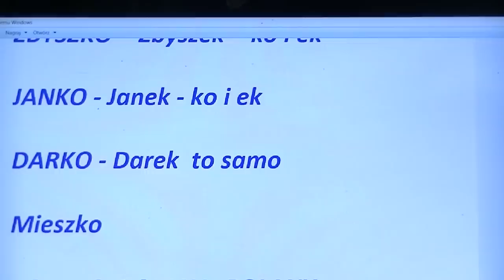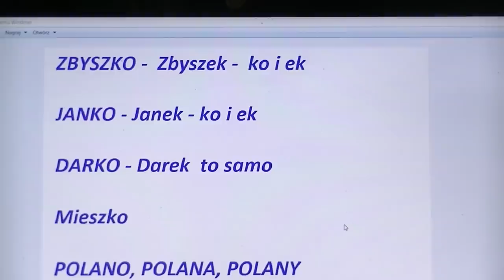MY POLANY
Film z cyklu historycznych dowodów niebocentryzmu, ci co wyszli z ukryć podziemnych jak siebie nazywali?, jak inni czyli hybrydy ich nazywały?, siła wyrazu , słów, kwestie językowe, na podstawie czego możemy stwierdzić ile było drzew edenu?, wybieramy się w tym celu gdzie jak gdzie ale do ...Paryża, te jak i inne kwestie, np. dlaczego zmianą słów z imienia własnego na pospolity kawał drzewa spowodowano że ...no właśnie, film podstawa do przemyśleń i wykorzystania własnych spostrzeżeń e teej kwestii